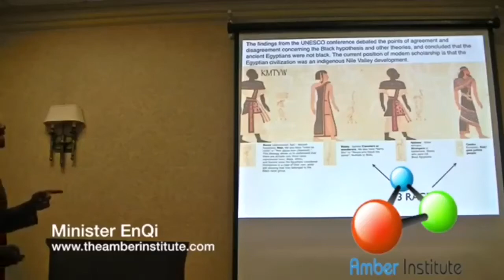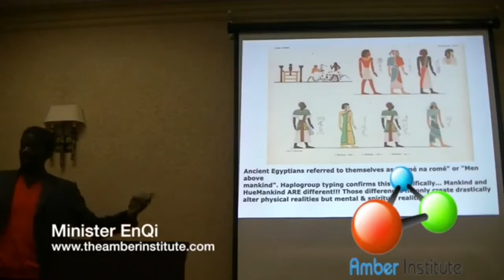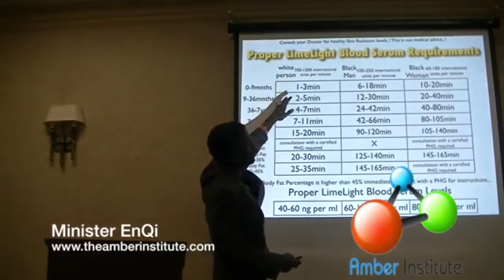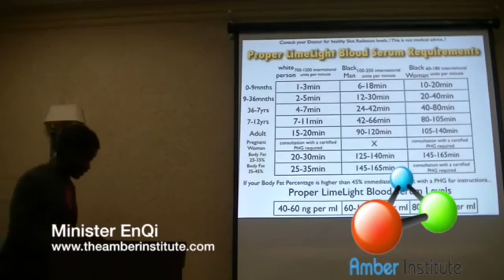Minister EnQi on Vitamin D deficiency CRISIS in Black America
Researcher Minister EnQi gives lecture on health and ancient Khemetic history.

Doctors recommend 5,000i.u~50,000i. units daily for melanin dominant individuals.

African-Americans have a population mean serum 25(OH)D level of 16 ng/mL, whereas white Americans have a level of 26 ng/mL. Africans on the continent is 44 ng/mL.

Common myths debunked about Vitamin D

You CANNOT get enough Vitamin D from multivitamins
You CANNOT get enough Vitamin D even from D fortified foods e.g. milk, orange juice
You CANNOT get enough Vitamin D from sitting by a window in your car or house, DIRECT sunlight is necessary
You CANNOT get enough Vitamin D in winter if you live north of Atlanta or the 37th parallel in winter, even if you sunbathe.

Vitamin D is associated with the dispropoinate number of African American people with

Obesity
Autism
Asthma
Hypertension
Dementia/Alzheimers
Breast Cancer
Prostate Cancer
Diabetes
Heart Disease
MS
HIV/AIDS
Sickle Cell Disease
Shingles
Pre-Eclampsia
Premature births and complications

Vitamin D deficiency decreases life expectancy and increases mortality in trauma. Dr. L. Ray Matthews suggests that increasing Vitamin D levels will decrease all cause mortality especially in African American females.